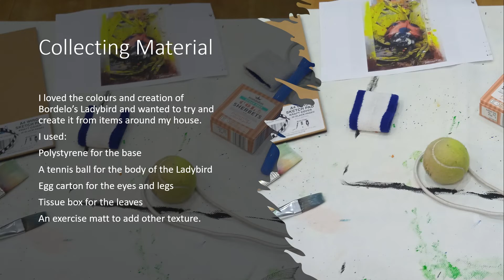Owen Hill Study of Bordalo II Artist